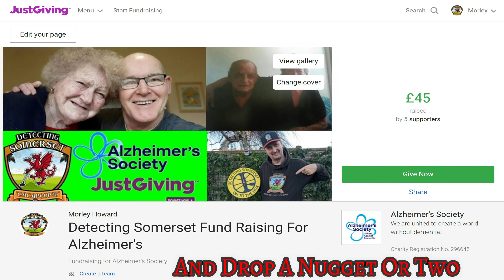Detecting Somerset Are Fund Raising For alzheimer's society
Detecting Somerset Are Fund Raising For Alzheimer's charity.
The Ferret and Manic Dev, are raising much needed funds for this dreadful illness. The Ferret (Morley) lost both his parents to Dementia...And Manic's (Dave) mum has just been diagnosed with Onset Dementia. So please drop a nugget or 2 in to the pot.
Many thanks from Morley And Dave

Alzheimer’s Society is transforming the landscape of dementia forever. Until the day we find a cure, we will create a society where those affected by dementia are supported and accepted, able to live in their community without fear or prejudice.

This is the software we use to make the videos Try filmora x for FREE 👍

Pimp your Nox
For all your Off Grid Power needs Visit POWAPACS
For all your metal detecting needs visit Regtons
Pop over to our Detecting Somerset Facebook Group